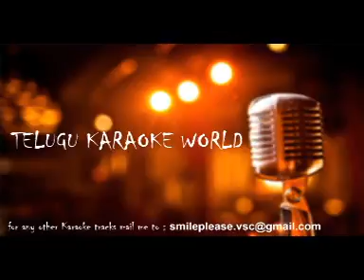Kodithe Kottalira Karaoke || Tagore || Telugu Karaoke World